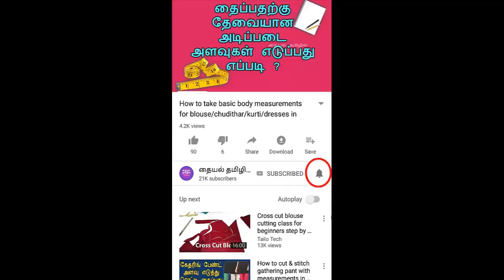Designer back neck blouse with patch work easy cutting & stitching in tamil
This video shows how to sew blouse back neck design with patch work in tamil easy way... also watch this videos.

Playlist links:
chudithar tops cutting & stitching:

art & craft:
DIY: African Tribal Mural art on Canvas with Shilpkar Clay | Mural wall hanging in easy way

stitching basic techniques:
How to check the blouse after stitching in tamil with tips for finding mistakes in easy way